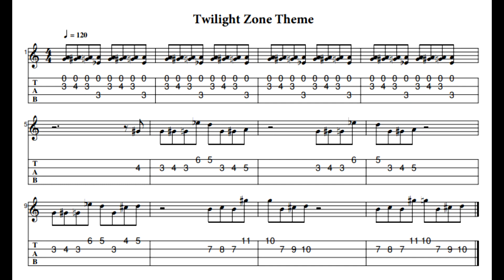Twilight Zone Theme Ukulele With Tab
You are traveling through another dimension, a dimension not only of sight and sound but of mind. A journey into a wondrous land of imagination. Next stop, the Twilight Uke!